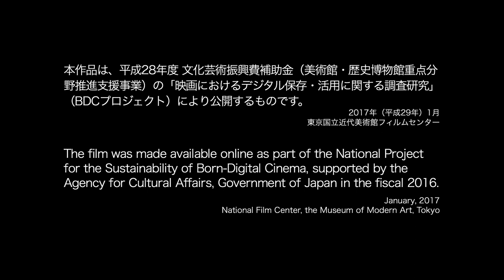1918 Urashima Taro Seitaro Kitayama 1080p